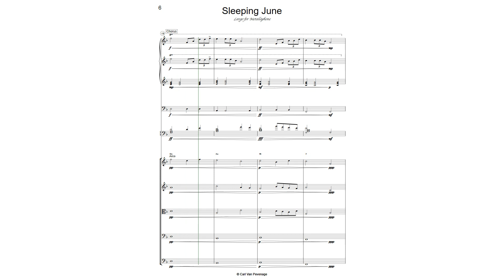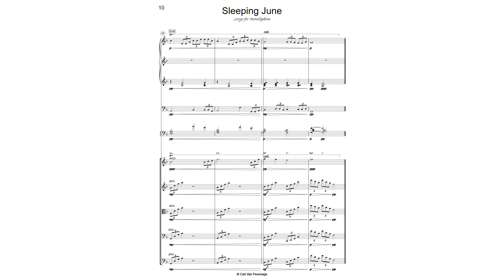CC090ORC - Sleeping June - largo for Metallophone and Orchestra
A song different from all other ones.  A romantic slow dedicated to June.